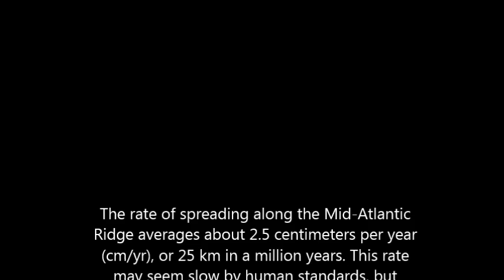Plate Tectonic Convection Video